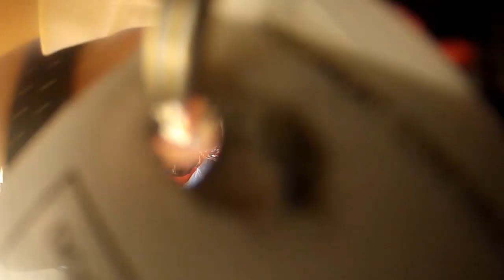MDS 2012 - THE END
The end of the 27th Marathon Des Sables. One of the hardest races in the world. Needless to say, emotions were high.